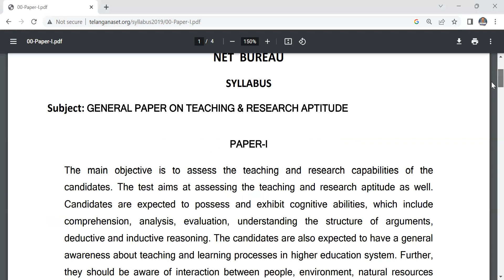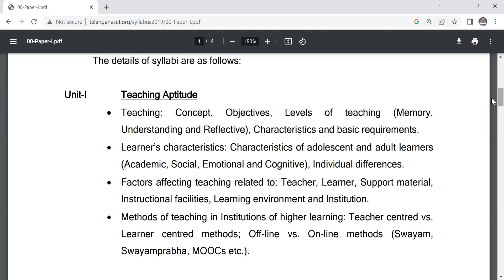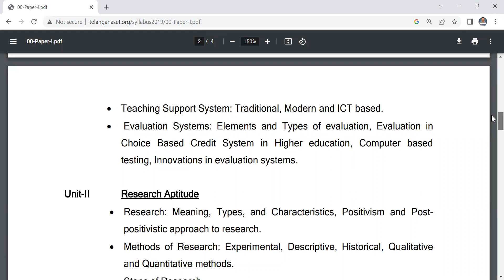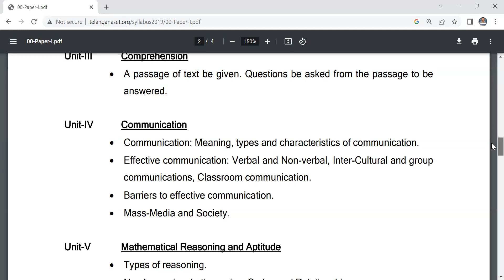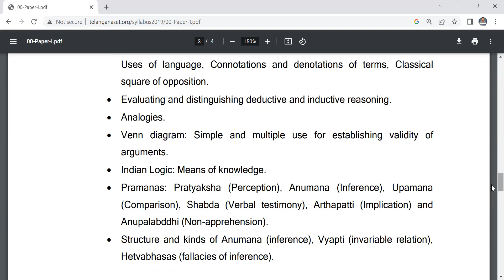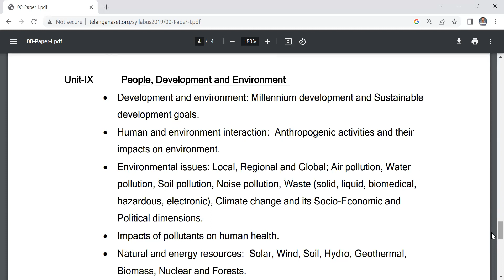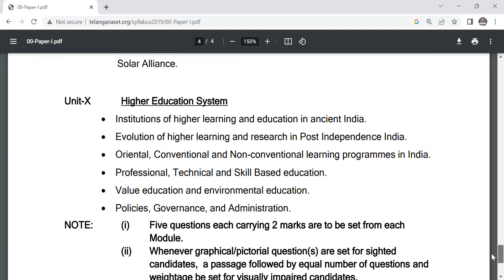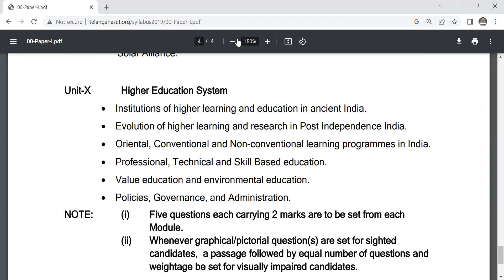TS SET Paper 1 syllabus analysis / SET పేపర్ -1 సిలబస్ / How to prepare SET / SET Preparation plan